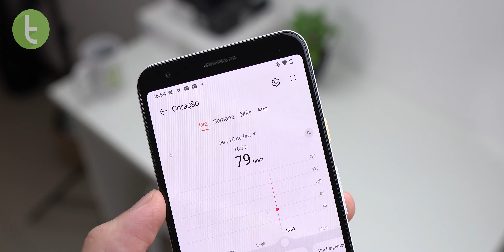HUAWEI WATCH GT 3: um NOVO SISTEMA, mas a BATERIA de SEMPRE | Análise / Review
Em busca do seu novo smartwatch? Confira a nossa análise completa do novo Huawei Watch GT 3!

Capítulos:

0:00 Introdução
0:44 Construção e tela
2:48 Sistema e aplicativo
3:50 HarmonyOS
5:26 Huawei Health
7:29 Bateria
8:53 Conclusão